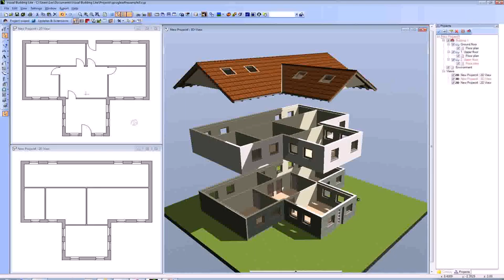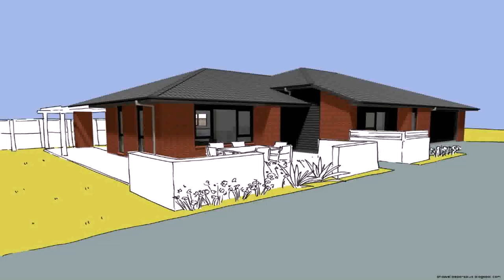How To Create Your Own House Plans Online (see description)